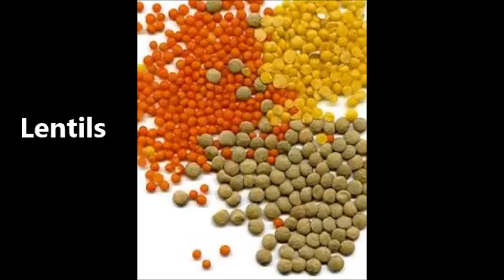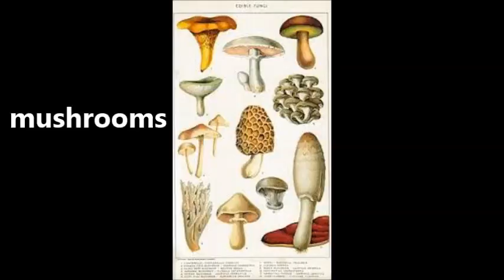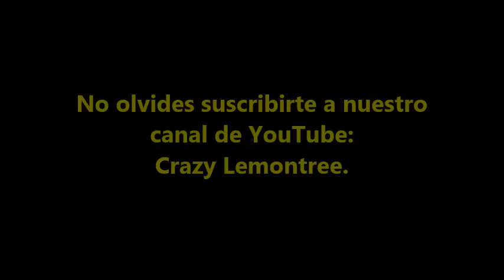Crazy Lemontree eng spa A1 Vegetables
Inglés A1 - Verduras